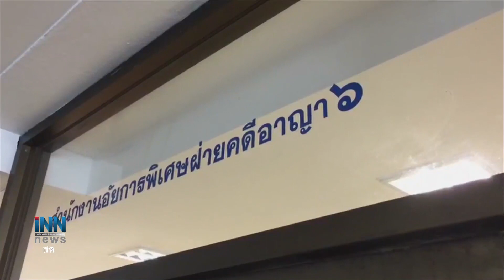ข่าวต้นชั่วโมง 12.00 น.(30-04-62)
-"มีชัย"ไม่ตอบสูตรคำนวณส.ส.ปาร์ตี้ลิสต์
-คสช.เตรียมยกเลิกคำสั่งบางฉบับที่ไม่จำเป็น
-ทนายเตรียมเงิน2แสนประกันตัวผตห.ล้มบอลไทยดิวิชั่น